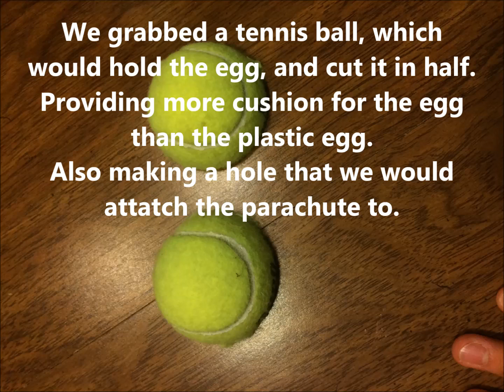PHYSICS WATER ROCKET WITH EGG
WATER PRESSURE ROCKET AT 80 P.S.I. AND THE PHYSICS BEHIND IT